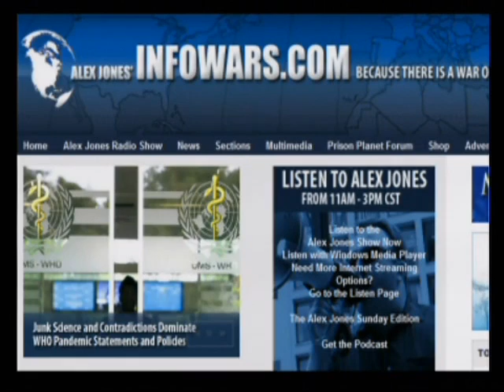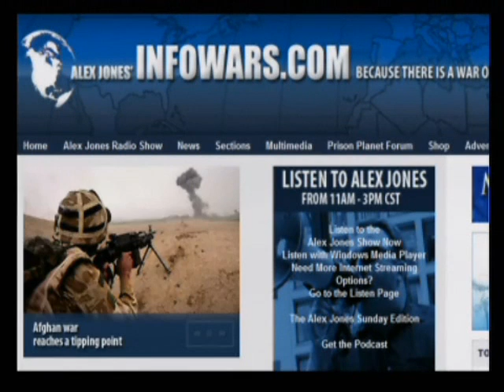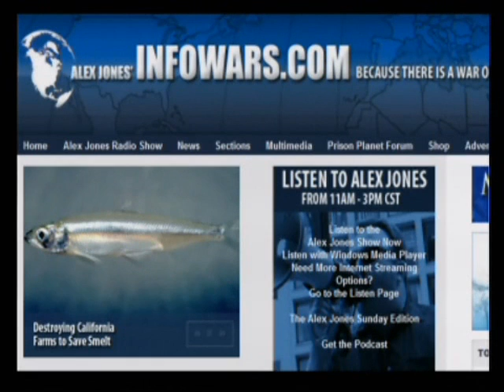The Alex Jones Show 9 10 09 Pt 9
On this day before the eighth anniversary of the September 11 false flag attacks, Alex talks with Manny Badillo of WeAreChange New York, who will break an important news story. Additional guests include Webster Tarpley, author of Obama - The Postmodern Coup and Surviving the Cataclysm - Your Guide Through the Greatest Financial Crisis in History, both available at the Infowars Store. Alex also talks with John Hemming, British politician, Member of Parliament for Birmingham Yardley and Group Chair of the Liberal Democrats on the city council of Birmingham, England. Alex also talks briefly with neurosurgeon, author and lecturer Dr. Russell Blaylock about Obamacare.